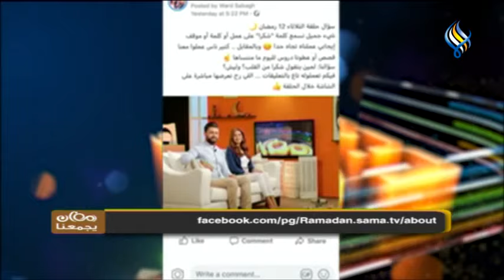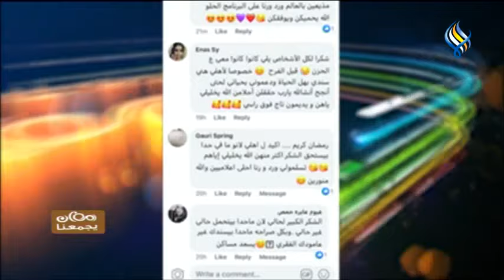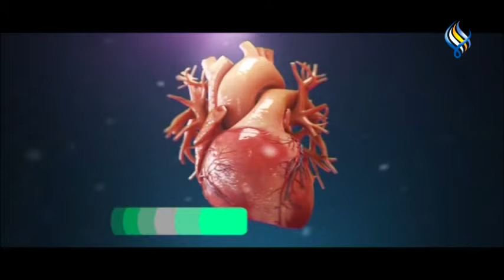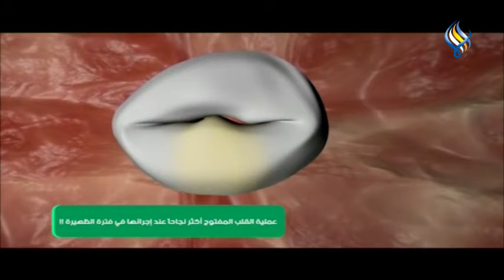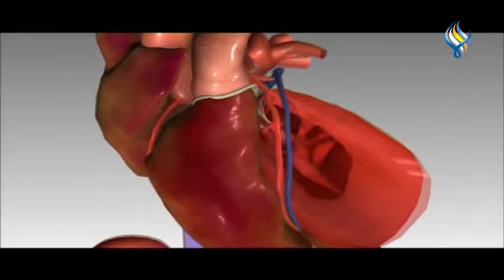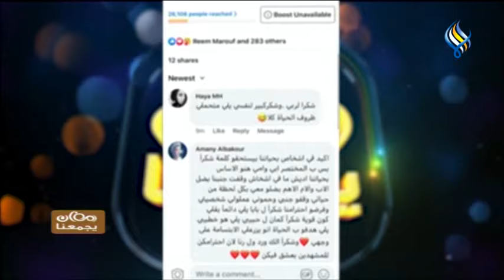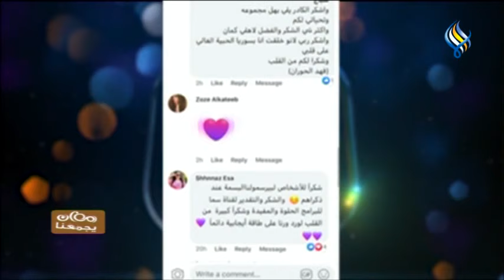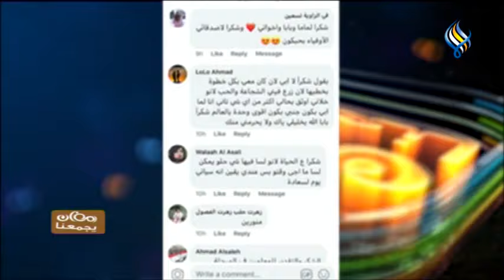قناة سما الفضائية : رمضان بيجمعنا 05-05-2020